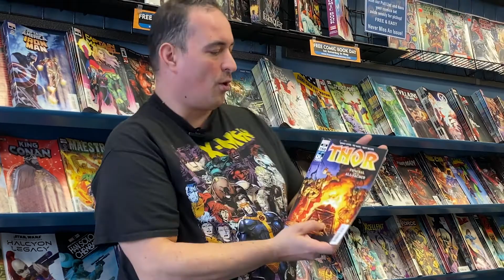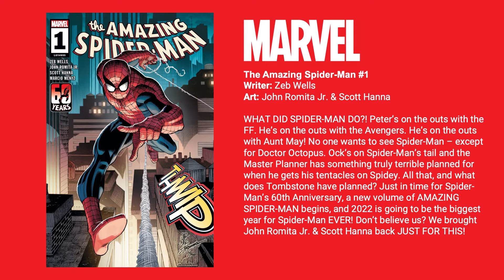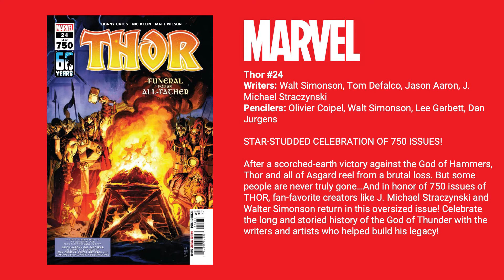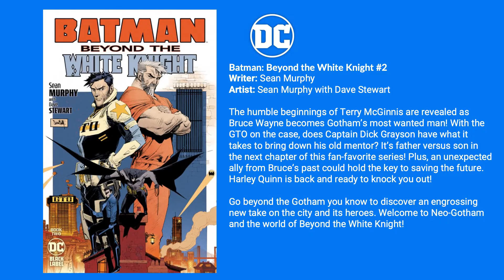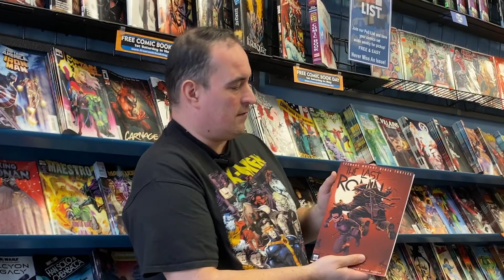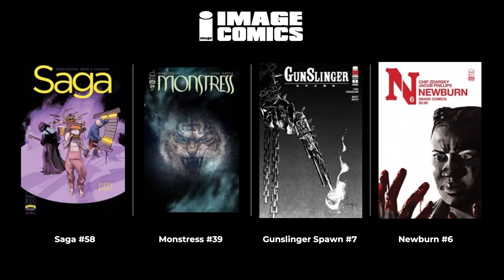New Comics This Week - Amazing Spider-man & Justice League!!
NEW COMIC BOOKS RELEASING APRIL 27TH 2022 MARVEL COMICS & DC COMICS PREVIEWS COMING OUT THIS WEEK

Whatnot: whatnot.com and on your smart phone, Get the app

This is a weekly video with all the new comics you can find online and at your local comic shop.
Lots of key new comics to show you for APRIL 27TH 2022
Everything from MARVEL, DC, Image, BOOM! and many more.

If your in the NYC area here are some great shops you can get your new comic books: